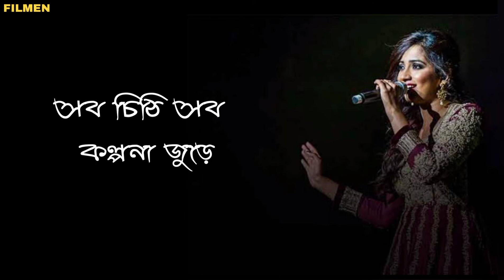Tomake Lyrics (তোমাকে) Shreya Ghoshal | Parineeta | Shreya Ghoshal song | Full Lyrics | Filmen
Tomake Song Is Sung by Shreya Ghoshal from Parineeta Bengali Movie. Starring: Ritwick Chakraborty And Subhashree Ganguly. Music composed by And Bengali Song Lyrics written by Arko. Music Programming, Arrangement, Mix & Master by Aditya Dev.

Song: Tomake
Movie: Parineeta
Singer: Shreya Ghoshal
Music & Lyrics: Arko
Directed by: Raj Chakraborty
Story: Priyanka Poddar & Arnob Bhowmik
Label: RAJ CHAKRABORTY ENTERTAINMENT

Tomake Song Lyrics In Bengali :

প্রাণ দিতে চাই, মন দিতে চাই
সবটুকু ধ্যান সারাক্ষন দিতে চাই
তোমাকে, ও.. তোমাকে।

স্বপ্ন সজাই, নিজেকে হারাই
দুটি নিয়নে রোজ নিশুতে যাই
তোমাকে, ও.. তোমাকে।

জেনেও তোমার আঁখি চুপ করে থাকে
রোজ দুইফোঁটা যেন আরও ভালো লাগে
গানে, অভিসারে, চাই শুধু বারেবারে
তোমাকে, ও.. তোমাকে।

যেদিন কানে কানে সব বলবো তোমাকে
বুকের মাঝে জাপ্টে ধরবো তোমাকে।

পথ চেয়ে রই, দেরি করোনা যতই
আর ভোলা যাবেনা জীবনে কখনোই,
তোমাকে, ও.. তোমাকে।

তুমি হাসলে আমার ঠোঁটে হাসি,
তুমি আসলে জোনাকি রাশি রাশি
রাখি আগলে তোমায় অনুরাগে
বোলো কিভাবে বোঝাই ভালোবাসি?
সব চিঠি সব কল্পনা জুড়ে
রং মিশে যায় রুক্ষ দুপুরে
সেই রং দিয়ে তোমাকে আঁকি
আর কিভাবে বোঝাই ভালোবাসি।

হ্যাঁ প্রাণ দিতে চাই, মন দিতে চাই
তোমাকে, ও.. তোমাকে।

আর দুটি নিয়নে রোজ নিশুতে যাই
তোমাকে, ও.. তোমাকে।